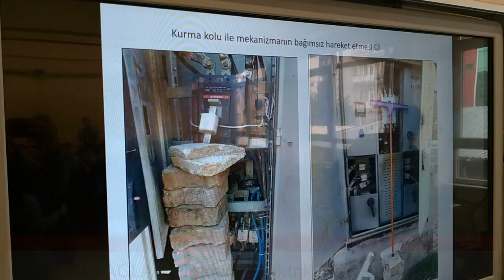Kompakt şalterin sigortanın kurma kolu tutularak atması engellenebilir mi?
9.1.2020 tarihinde Federal Elektriğin Otomasyon Atölyemizde gerçekleştirdiği seminerden
Sayın İsmail KELAĞLAR - Federal Elektrik